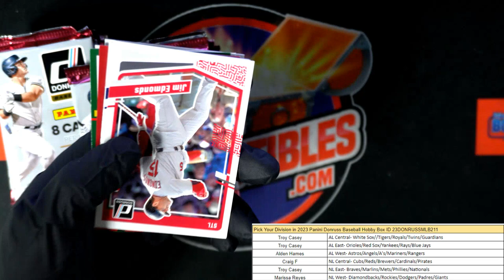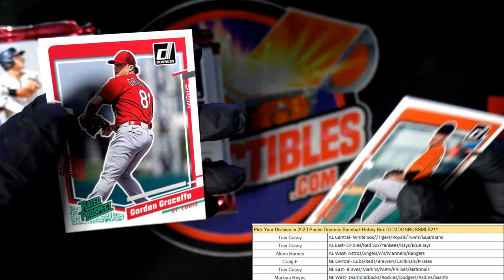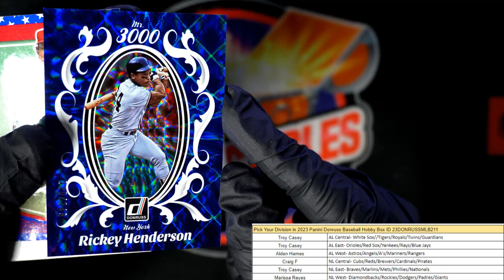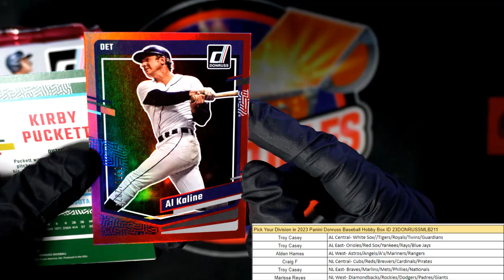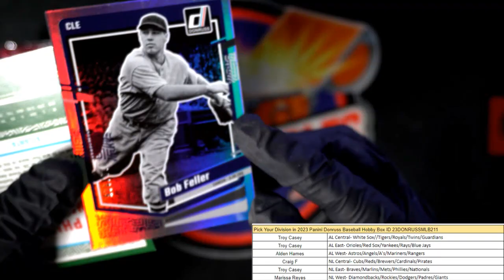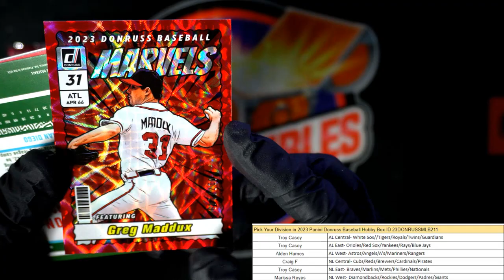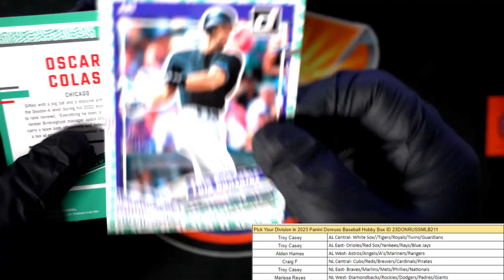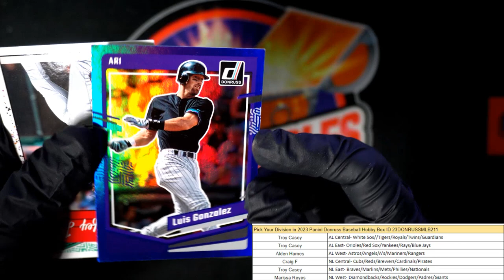2023 Panini Donruss Baseball Hobby Box ID 23DONRUSSMLB211